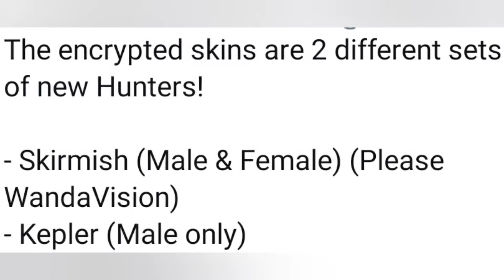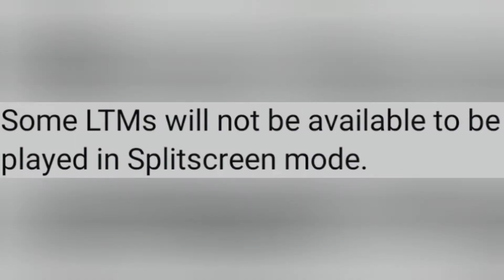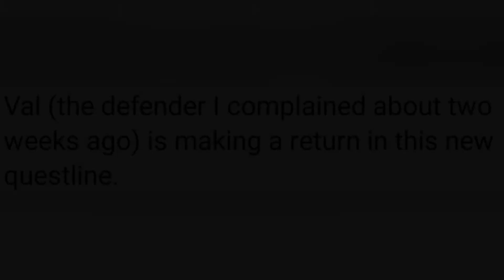Fortnite v15.40 Update Leaks!!! (Flint Knock, STW, New Skins + Cosemtics, and More!!)